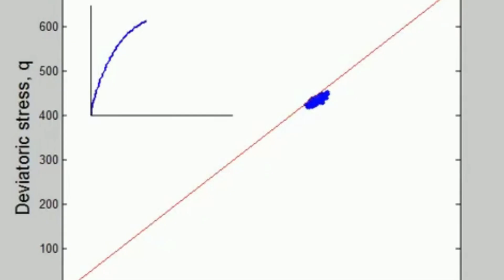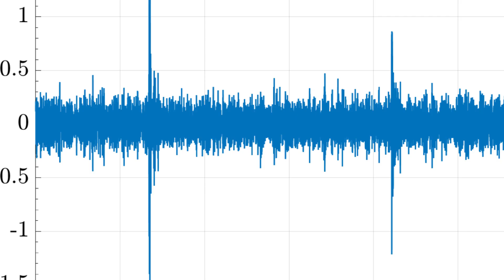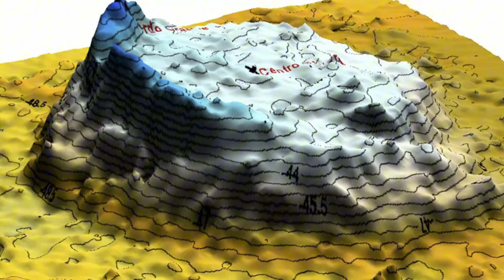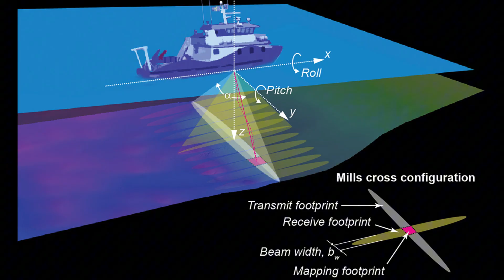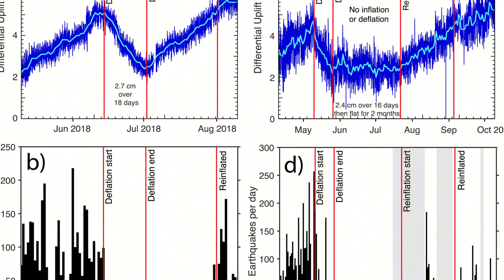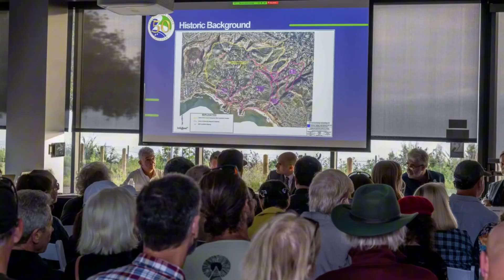1 MIN AGO: Mount Etna's 8,000-Year Tsunami Cycle REPEATING — "3 Countries in Direct Path!"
For the first time, scientists have confirmed that Mount Etna’s entire southeastern flank is sliding into the Mediterranean Sea — silently, steadily, and without earthquakes.

This is not an eruption.
This is not a tsunami warning.
This is something far more unsettling.

Using underwater acoustic sensors, researchers detected sudden seafloor movement nearly 1,200 meters below the surface, where an entire section of the volcano shifted several centimeters in just days. The motion matches geological evidence of a catastrophic collapse that occurred nearly 8,000 years ago — an event that triggered a Mediterranean-wide tsunami and erased coastal settlements across three continents.

In this video, we break down:

Why Mount Etna is not being pushed by magma, but pulled by gravity
How scientists discovered episodic underwater slip events no satellites can see
The geological evidence linking Etna to an ancient Mediterranean megatsunami
Why Italy, Greece, and North Africa sit in the direct hazard corridor
And why this threat cannot be predicted, prevented, or stopped

This is not a story about fear.
It’s a story about cycles, hidden motion, and what happens when geology repeats itself.

The Mediterranean remembers.
The question is whether we’re paying attention.